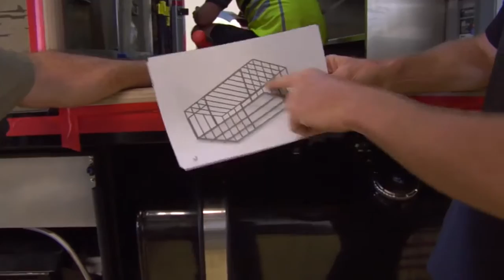Daryl Beattie Adventure Tours - IVECO Project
Unidan Engineering - providing Universal solutions for off-road transport and expedition vehicles. In the past Unidan Engineering has focused primarily on Unimogs but we have always been keen to work with other trucks that provide great off-road capabilities in harsh environments. This expedition support truck has everything Daryl needs to run his business. The huge body allows Daryl enough space to walk in and provides plenty of storage solutions such as built in shelving, drawers and bench space for organising everything he needs to bring on his tours.